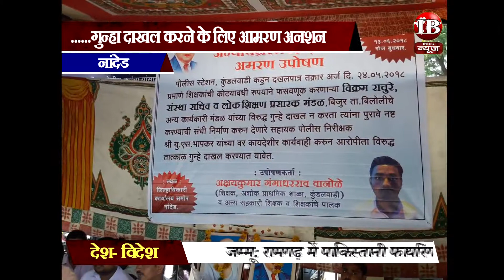नांदेड - आमरण अनशन